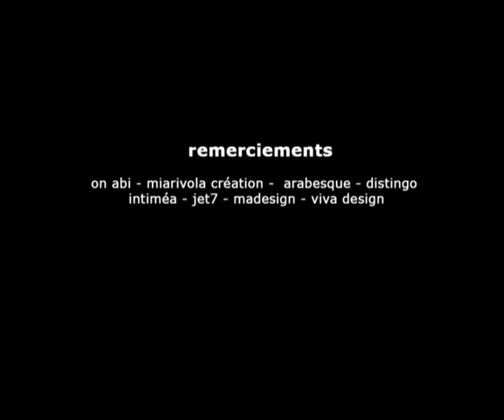Making Off Shooting Mode NC 30- Les embouteillages- no comment®- Madagascar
Models: Miangaly & Laeticia
Make-up: Tsou avec les produits l'Oréal